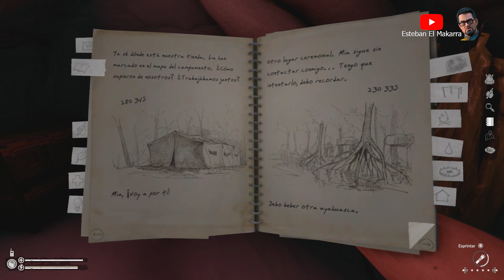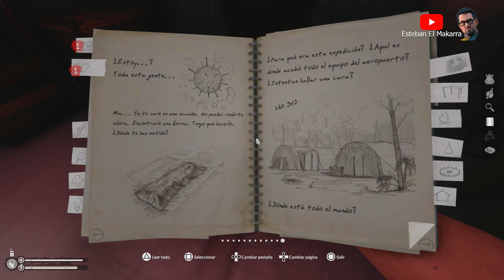86 Encontrar la aldea - Green Hell